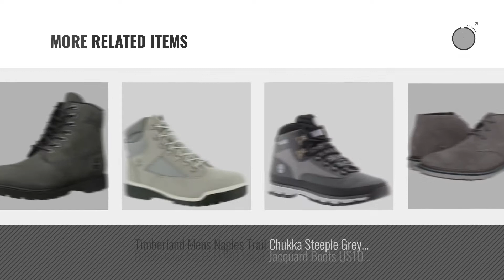Top 10 Timberland Boots Grey [ Winter 2018 ]: Timberland Womens 6 Inch Premium Grey Nubuck Boots 8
New! 2019 Black Friday / Cyber Monday Women Boots Deals and Updates.

Black Friday / Cyber Monday Timberland Womens 6 Inch Premium Grey Nubuck Boots 8 US by Timberland

Black Friday / Cyber Monday Timberland Men's Six-Inch Basic Boot, Grey Nubuck WP, 10 M US by Timberland

Black Friday / Cyber Monday Timberland Women's EK Authentics Teddy Fleece WP Snow Boot,Dark Grey,7.5 M US by Timberland

Black Friday / Cyber Monday Timberland Women's Icon 6 Inch Prem Boot, Light Grey Nubuck/White Outsole, 7 W US by Timberland

Black Friday / Cyber Monday Timberland Women's Nellie Waterproof Boot, Dark Grey Nubuck, 8 W US by Timberland

Black Friday / Cyber Monday Timberland Mens 6 Inch Premium Boot Work Boots, Grey, 9 D(M) US by Timberland

Black Friday / Cyber Monday Timberland Kids Unisex 6 in Premium Waterproof Boot (Big Kid) Grey Monochromatic Boot by Timberland